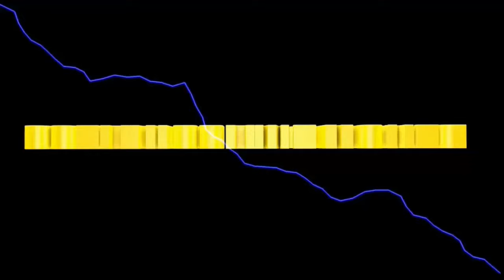LS2013 Titanium #435 Mit Weizen den Geldbestand aufstocken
heute verkaufen wir bissl Weizen. Dadurch bekommen wir bissl mehr Geld.
Ausserdem geben wir der BGA noch bixxl Arbeit.

Euer Solaris